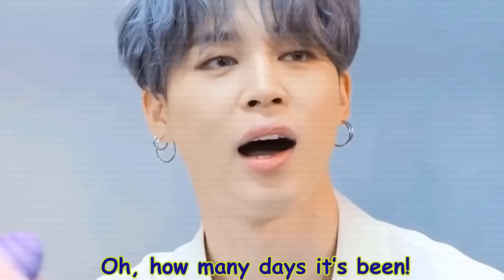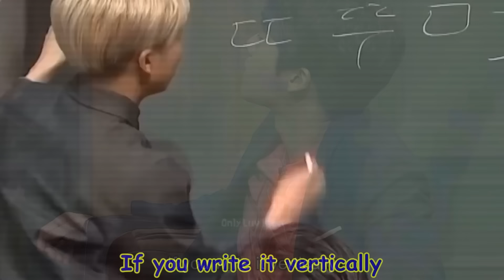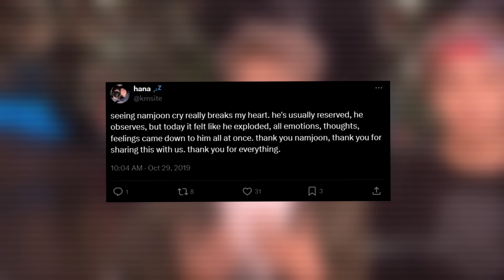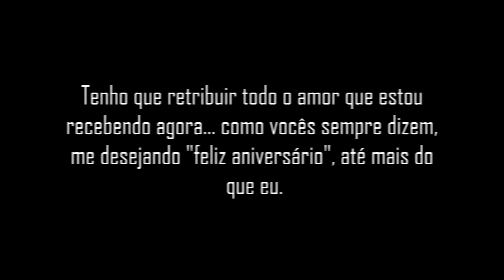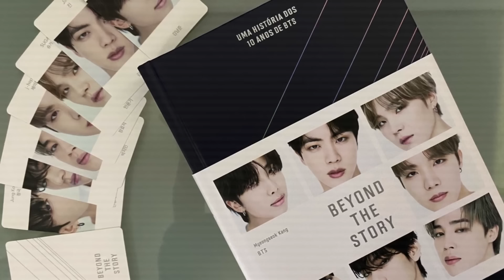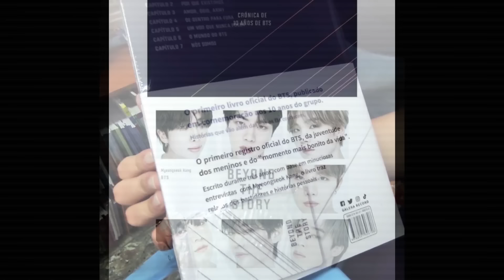5 VEZES que Namjoon PAROU o MUNDO!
Livro Beyond The Sory